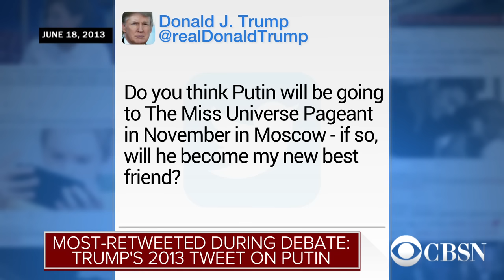The most retweeted moments from the final debate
The final presidential debate generated a surge of interest on social media. Here are the top three most tweeted moments from the debate.